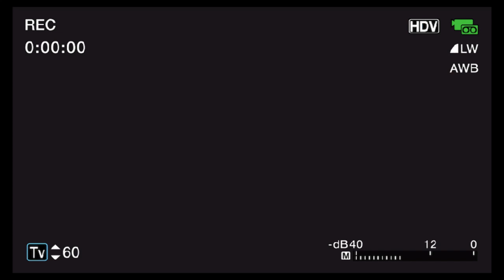S R - 7 1 B L A C K B I R D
The Lockheed SR-71 "Blackbird" is a long-range, high-altitude, Mach 3+ strategic reconnaissance aircraft developed and manufactured by the American aerospace company Lockheed Corporation.

I do not own or claim any of the clips or audio used in this video

Song: FrankJavCee • Simpsonwave1995